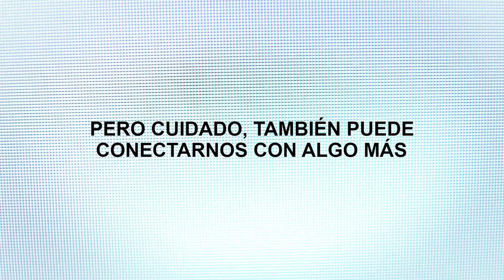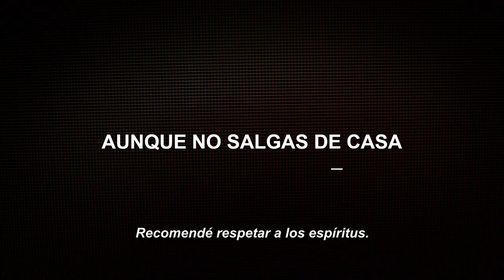Ten cuidado a quién llamas - Tráiler (HD)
Con un guión extremadamente actual, un grupo de amigos contrata a un médium para hacer una sesión de Zoom. Las cosas parecían bien, hasta que un espíritu maligno comienza a invadir sus hogares y se dan cuenta de que tal vez no sobrevivan esa noche.
Estreno en 18 de diciembre de 2020, en iTunes, Apple TV app, YouTube, Google Play y Totalplay.